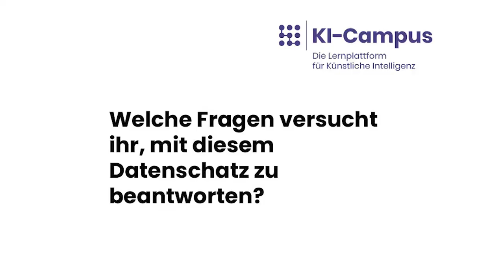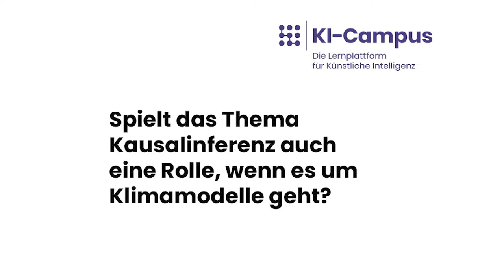Kausalinferenz in Klimasystemen: Jakob Runge (Deutsches Zentrum für Luft- und Raumfahrttechnik)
In diesem Video spricht Jakob Runge, Leiter der Arbeitsgruppe Klimainformatik am Institut für Datenwissenschaften des Deutschen Zentrums für Luft- und Raumfahrttechnik, über Herausforderungen der Kausalinferenz in Klimasystemen.

Das Video gehört zum kostenlosen Online-Kurs "Was, wie, warum? – Einführungskurs Kausale Inferenz", der auf dem KI-Campus zur Verfügung steht

Wer mehr über KI erfahren möchte, findet auf dem KI-Campus viele kostenlose Kurse, Videos und Podcasts

Editing und Postproduktion: Lucie Liu